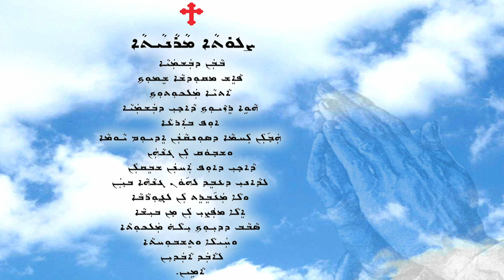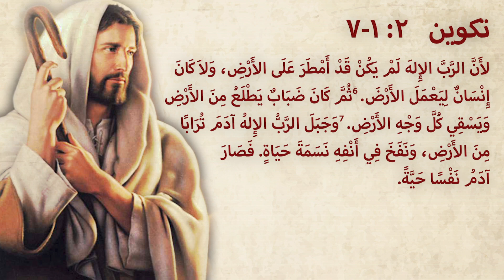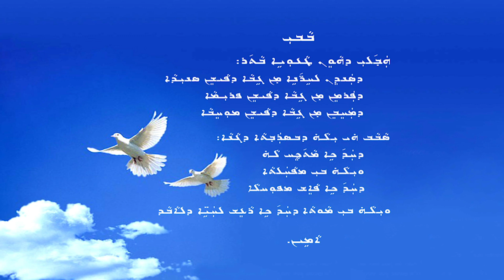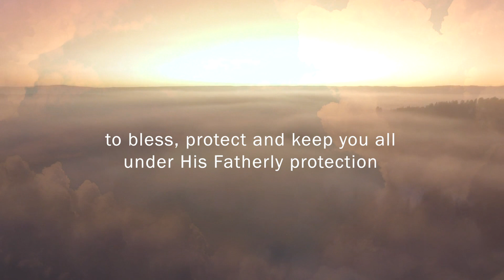GENESIS - DAYS OF CREATION | DAY SEVEN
Language: Assyrian
Description: His Grace Mar Mari Emmanuel's commentary on The 7 Days of Creation (the book of Genesis). Day Seven (Genesis 2:1-7) is the sixth and last lecture in this series.